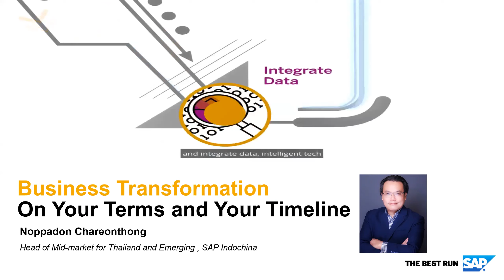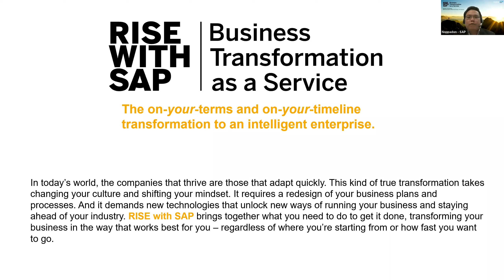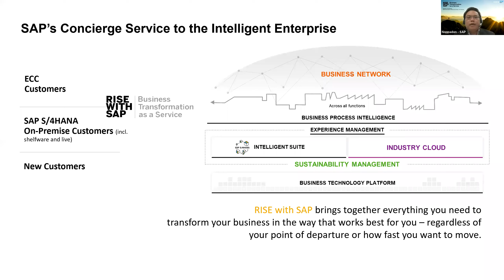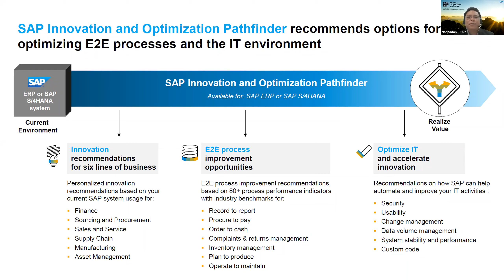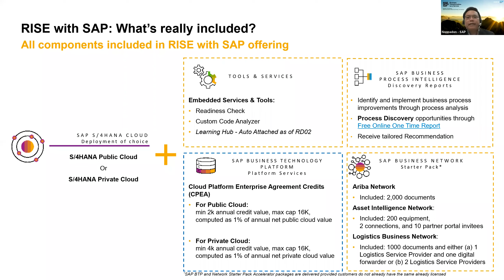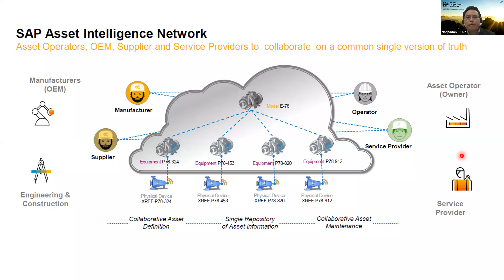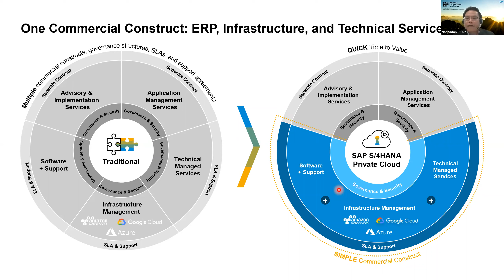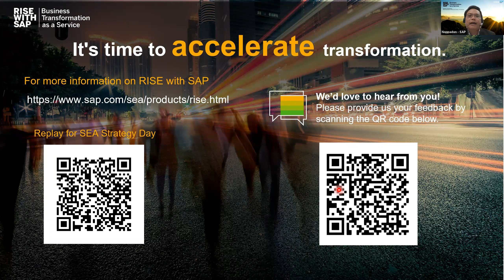RISE with SAP – Business Transformation On Your Terms and Your Timeline โดย SAP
ผู้บรรยาย: คุณนพดล เจริญทอง Head of Mid-market for Thailand and Emerging, SAP Indochina

ในโลกปัจจุบัน องค์กรที่จะประสบความสำเร็จคือองค์กรที่สามารถปรับตัวและรับมือกับการเปลี่ยนแปลงได้อย่างรวดเร็ว การเปลี่ยนแปลงนี้ส่งผลถึงการปรับตัวทั้งทางด้านวัฒนธรรม พฤติกรรม แนวความคิด ซึ่งรวมไปถึงการปรับเปลี่ยนโครงสร้างและกระบวนการดำเนินธุรกิจ ซึ่งจำเป็นต้องมีเทคโนโลยีใหม่ๆมารองรับการสร้างสรรค์รูปแบบธุรกิจใหม่ๆ เพื่อให้ธุรกิจคุณดำเนินไปอย่างมีประสิทธิภาพและนำหน้าคู่แข่งในตลาด RISE with SAP คือแนวคิดใหม่ที่รวบรวมเอาสิ่งจำเป็นในการพลิกโฉมธุรกิจ (Business Transformation) และชี้นำให้ธุรกิจคุณเดินทางอย่างมีแบบแผนไปสู่การเป็น Intelligent Enterprise ได้เร็วยิ่งขึ้น